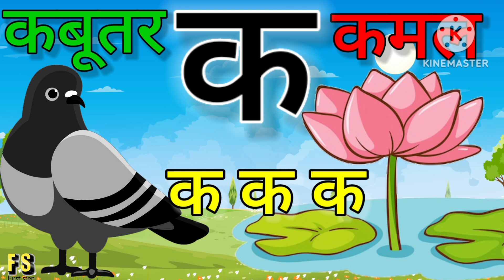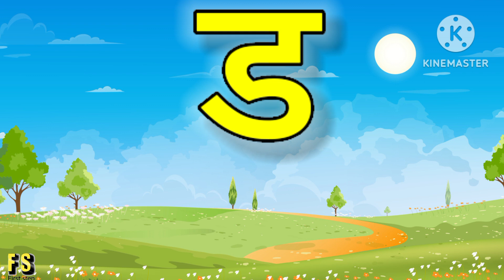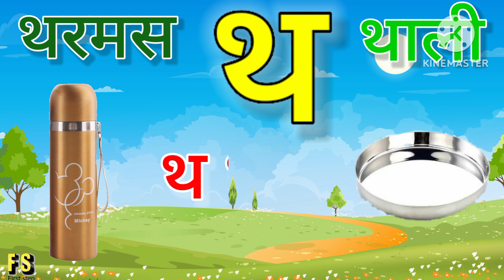अ से अनार, आ से आम, हिंदी वर्णमाला, अआइईउऊ,क से कबूतर,a se anar,aa se aam, हिंदीस्वरब्यंजन